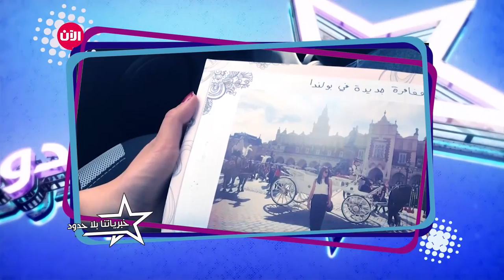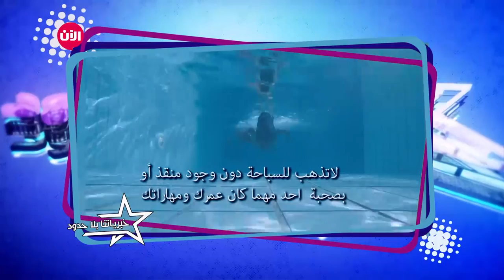خبرياتنا بلا حدود | الحلقة الثانية والعشرون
تنعكس كل حلقة على أحدث حلقات الموسم الثاني من نجوم بلا حدود، وتسلط الضوء على أبرز اللحظات الطريفة والمضحكة، والأحاديث من خلف الكواليس والأسئلة من المعجبين عبر وسائل التواصل الاجتماعي.